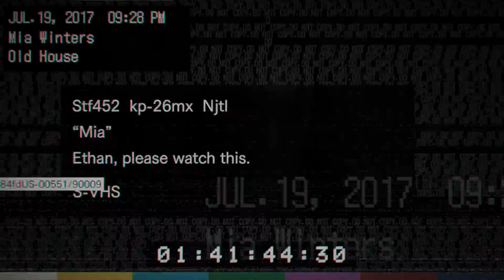Let's play: Resident Evil 7 biohazard part 3 ( not with the shovel!)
lets play of resident evil 7
pc gamplay 1920x1080p on high settings.
Have fun.
Having problems to find the right path for 7min 20 seconds :)